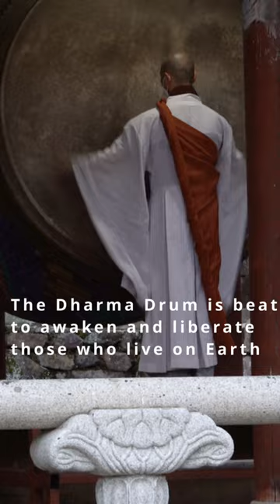Coolest Temple Instrument Ceremony in South Korea!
We witnessed this evening 4 Instruments Ceremony while staying at Haeinsa (해인사) Temple in South Korea. All of the instruments had a lot more meaning than we knew about! We'd highly recommend a Temple Stay experience if you visit Korea. We loved traveling in Korea!